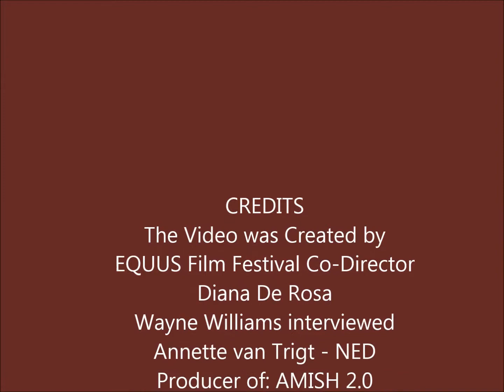Annette van Trigt Talks About Her Film: AMISH 2.0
Annett van Trigt cam all the way from Holland to showcase three films. Wayne Williams interviewed Annette about her film: AMISH 2.0.